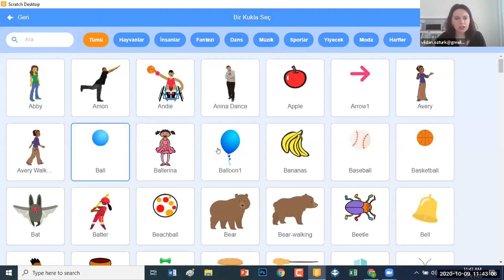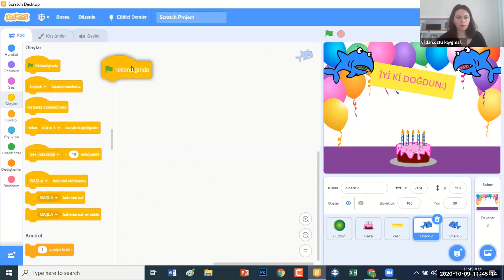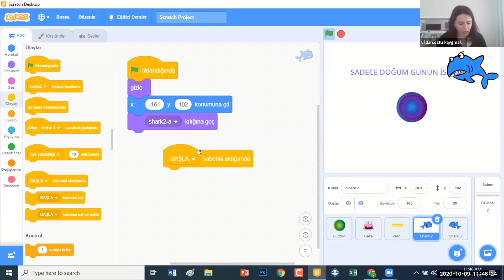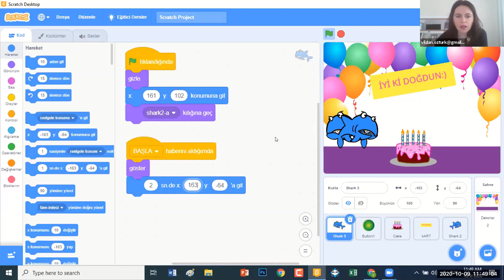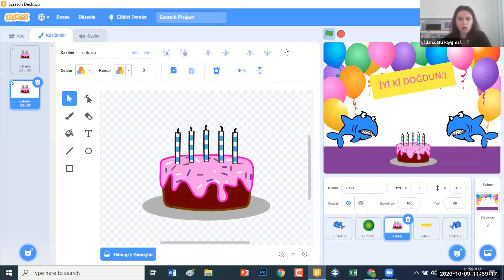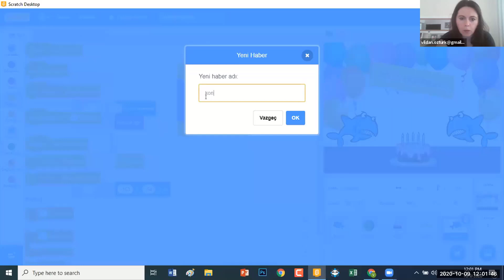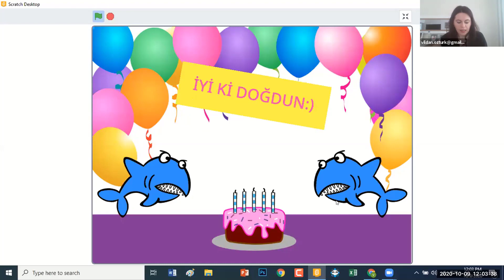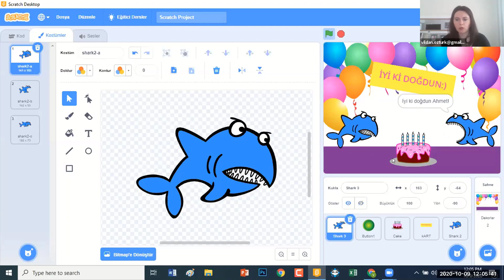Scratch'de Haber Sal ve Haberini Aldığımda Komutları ile Doğum Günü Kartı - Bölüm2